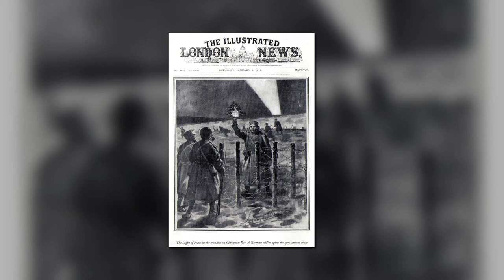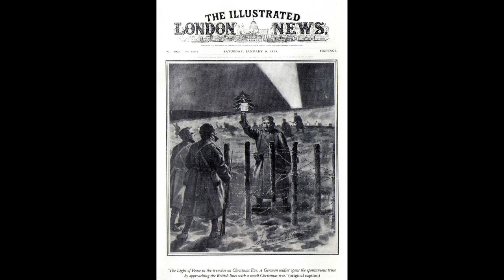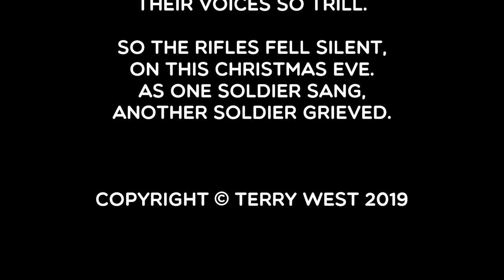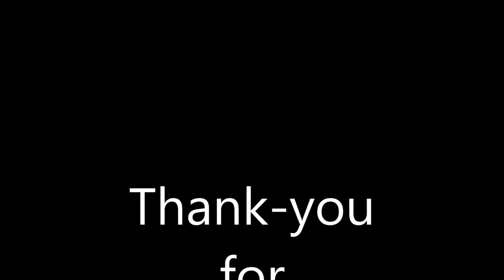The 1914 Christmas Day Truce on the Western Front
Some of you may have heard of the story of the Christmas Day Truce.
It all started late Christmas eve in 1914.
 The British Expeditionary Force or BEF were dug in and as they looked across No-Mans-Land, They could see the German lines had placed small fur tree's along their trenches and the Germans singing Carols and other happy and patriotic songs. Even though the British could not understand the Germans, They recognised some of the songs, Stille Nacht  or Silent Night was one of them.

Not long after, messages of goodwill were shouted across No-Mans-land as well as the occasional boot thrown from one side to the other with gifts of sausage, cigarettes and chocolate. the next morning,  the soldiers came out of their trenches and after more gifts were exchanged friendly games of Football or Soccer broke out and not long after, a truce was called to bury the dead and repair trenches. There were also Some prisoner exchanges between enemies.
The truce continued through the afternoon and evening and a few Soldiers wandered out on Boxing Day as well but sadly, It was back to finding new and exciting ways to maim, injure and kill a few hours later..

This truce didn't happen everywhere in 1914.
 In some area's the killing continued throughout Christmas.
A story that came to light in 2014 describes how two British soldiers, Private Percy Huggins and Sergeant Tom Gregory were shot on Christmas morning by a German Sniper. Earlier that morning the Germans put up some lanterns and called across offering a truce but the D company Worcestershire regiment, a company of Professional soldiers shot the lanterns out and declined the truce.
Private Huggins was ordered into No-Mans-Land on sentry duty at a forward listening post just 20 yards from the enemy. He was sighted by a German Sniper and was killed with a single bullet to the head.
Sergeant Tom Gregory asked and was given permission to head out to avenge Private Huggans.
He spotted the Sniper and in turn, killed the Sniper with one shot to the head as well. He was spotted by another Sniper and was killed himself.
This happened not far from the Rue De Bois near the French village of Festubert.
If only they had accepted the Truce. These men would not have died needlessly on Xmas day.
These two soldiers were part of the 149 Commonwealth servicemen who lost their lives on December 25, 1914.

Quote from German Lieutenant Kurt Zehmisch “How marvelously wonderful, yet how strange it was. The English officers felt the same way about it. Thus Christmas, the celebration of Love, managed to bring mortal enemies together as friends for a time.”

By 1916 none of these practices were taking place anymore. To much heartache, to much pain, to much stress, to much of everything beyond what a man can endure had eaten them away to a point where the enemy was the enemy and nothing else really existed.

The Xmas truce of 1914 \ was not the only spontaneous truce. In quieter area's of the front, the opposing soldiers developed a system of “Live and Let Live”. truces would be called to remove the dead and wounded and sometimes a warning system was in place. For example, If the Germans were ordered to fire at the British, They would ring a bell a minute or so before firing. The British did the same.

We must always be vigilant, ready to stand against governments who want to drag us into these horrors. We must always remember, Lest we Forget.

Silent Nacht

The rifles fell silent,
On this Christmas eve.
As one soldier sings,
Another soldier grieves.

For the loss of his mates,
And his home that he had.
He was just 17,
When he left as a lad.

Silent night rang out,
Across misted fields.
The enemy, fellow man,
Listened in the breeze.

And as the mist cleared away,
A sound did arise.
An angelic sound,
It bought tears to his eyes.

It was the enemy, you see,
The ones he tried to kill.
That were singing so true,
Their voices so trill.

So the rifles fell silent,
As one soldier sang,
Another soldier grieved.